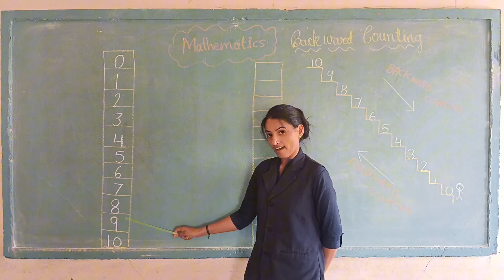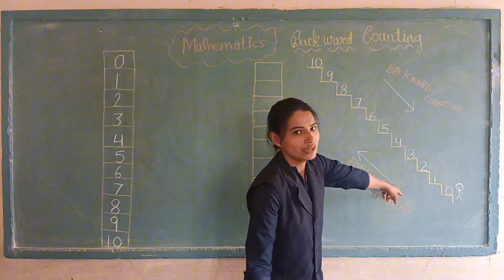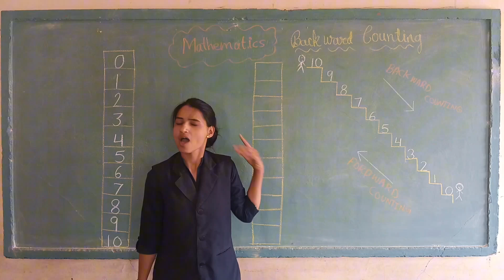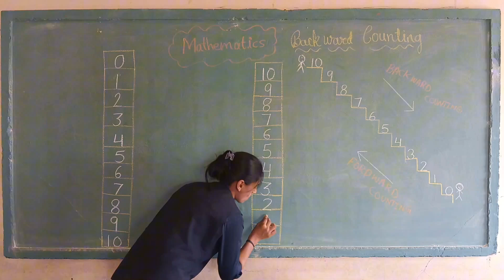BACKWARD COUNTING 10 TO 1